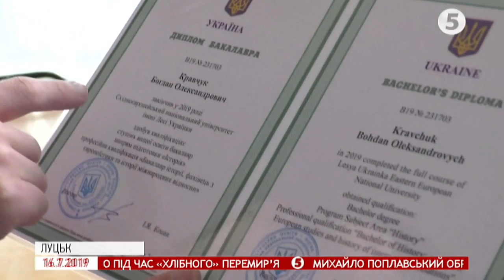Вперше в Україні студент із синдромом Дауна отримав вищу освіту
Перший в Україні і другий у Європі. Людина із синдромом Дауна здобула вищу освіту. Житель Луцька Богдан Кравчук закінчив виш й отримав диплом бакалавра історії. Нині 24-річний випускник активно шукає роботу.